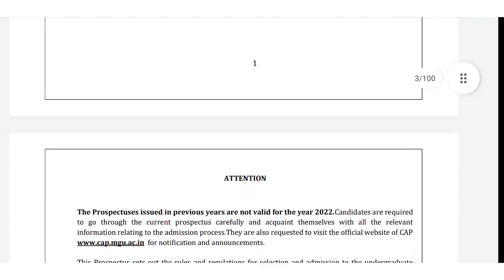MG University Degree admission 2022, തുടങ്ങി, MG University UG admission 2022, Application Started